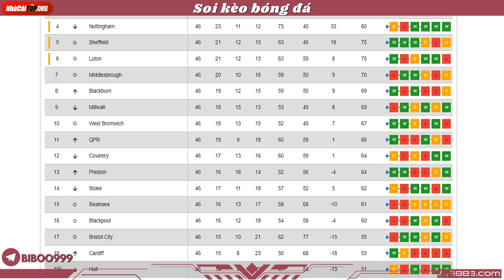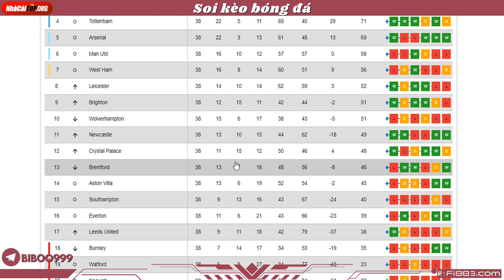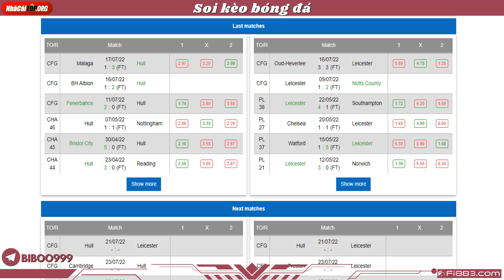Nhận định, soi kèo Leicester City vs Hull City lúc 1h45 ngày 21/7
Tuyên bố miễn trừ trách nhiệm:
1. Nhà Cái TOP chỉ đưa ra nhận định, soi kèo và dự đoán kết quả tỉ số trận đấu còn chơi kèo cá cược bóng đá thì đó là sự tự nguyện của người chơi.
2. Tại một số nước có quy định cấm hình thức chơi cá cược. Người chơi (Quý khách) cần phải nắm rõ thông tin tại nước sở tại. Chúng tôi hoàn toàn không khuyến khích quý khách chơi để tránh những ảnh hưởng không đáng có.
3. Luôn tuân thủ các điều luật pháp nước sở tại khi sử dụng dịch vụ của chúng tôi.
Nhà Cái TOP - Chuyên đưa ra phân tích, nhận định, soi kèo tỷ lệ kèo nhà cái các trận đấu bóng đá trên thế giới, đặc biệt là các giải VĐQG hàng đầu Châu Âu: Premier League, La Liga, Ligue 1, Serie A, Bundesliga, Champion League, Europa League, World Cup ,.. và các trận đấu V-League